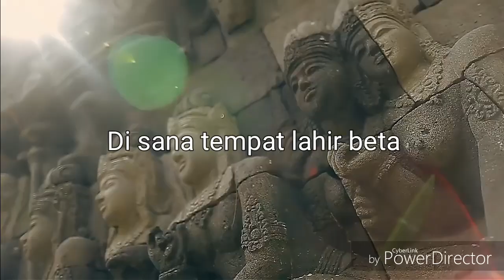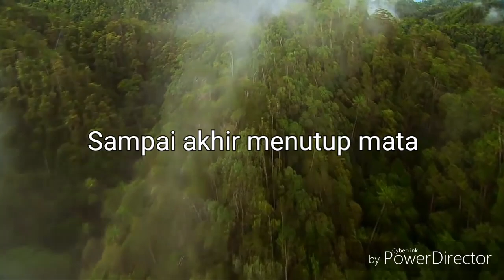Indonesia Pusaka (Instrumen + Lirik)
Karaoke Indonesia Pusaka